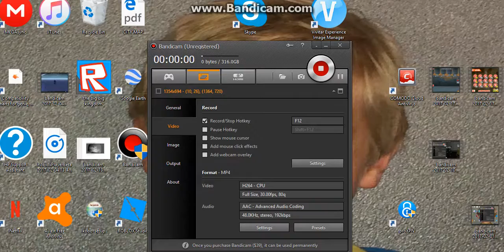i meet guest 666 no lie